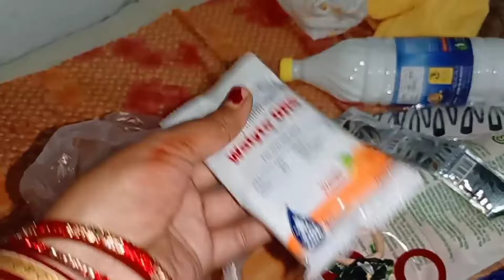ବହୁତ୍ ଦିନ ପରେ ଆଜି ଟିକେ ବୁଳି ବାହାରିଲି//ରଥ ଯାତ୍ରା ଲାଗି shopping 🛍️ କରମା//Deesa sambalpuri vlog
Deesa sambalpuri vlog